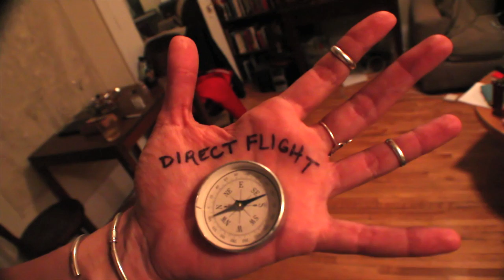Direct Flight (w/ Dessa): Episode 1: Paper Tiger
Dessa's new album Parts of Speech featuring "Warsaw" out 6/25/13